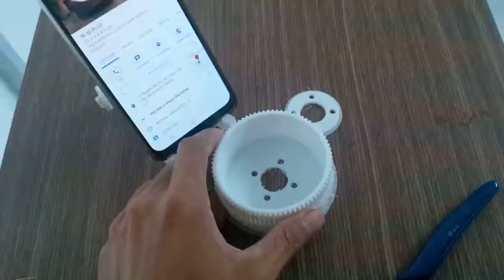IN 3D chi tiết bánh răng bằng chất liệu nhựa dẻo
Tạo mẫu nhanh - in 3D mẫu bánh răng với chất liệu nhựa PLA DẺO.
IN 3D VẬT LIỆU DẺO rất phù hợp với các chi tiết lắp ghép, đồ mô hình, vỏ hộp... cần độ co dãn, đàn hồi nhất định.